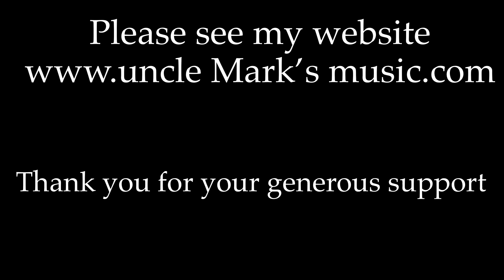Under Pressure ZZ Top on 3 string Cigar Box Guitar high hat kick drum Dusty Hill Tribute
My rig for this tune:
Headrush Gigboard (onboard rig setting upon request)
Headrush frfr 112